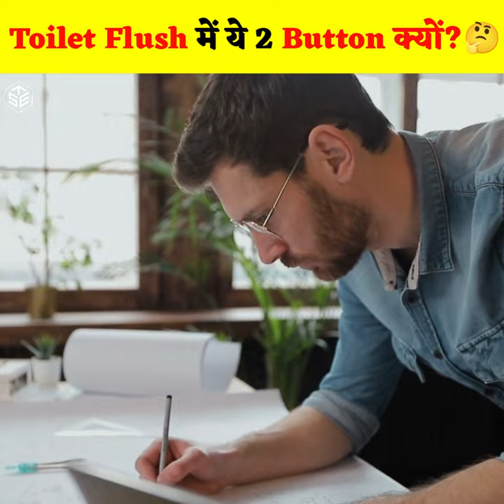Toilet Flush में ये 2 Button क्यों?🤔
NOTE - All The Images/Pictures Shown In The Video Belongs To The Respected Owners And Not Me. I Am Not The Owners Of Any Pictures Showed In The Video

If Any Content Owner Has Some Issues With My Any Videos Please Direct Message Me On @gmail Or Instagram And I Will Remove My Videos But Please don't Copyright Claim/Strike Our Video 🙏🙏 Bcoz There Is Lots Of Hardwork To Create A One Video.